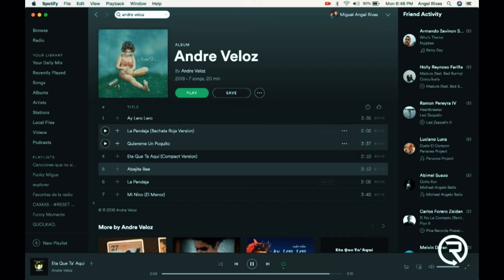Entrevista Andre Veloz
La cantautora Andre Veloz visitó la República Dominicana para presentarnos su más reciente álbum “Andre Veloz” con un evento llevado a cabo el viernes 28 de septiembre a las  La Espiral 313 en la zona colonial.